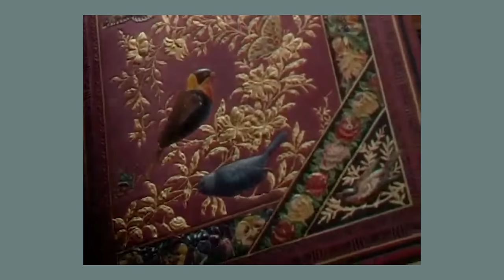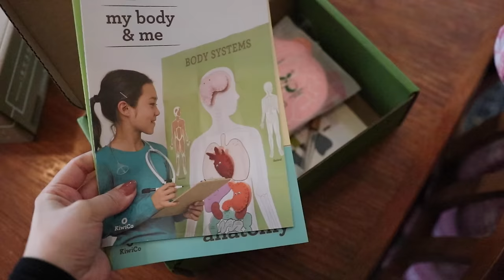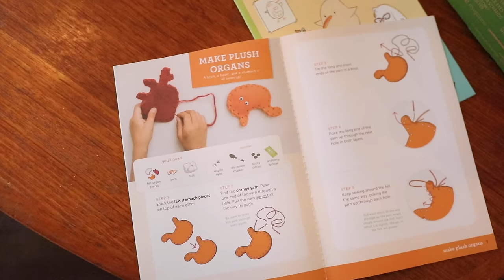Minimalist tips that ACTUALLY WORK! (and changed my life) | mental health, homemaking, relationships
Hey! My name is Natalie and I love sharing about my life as a mom and homemaker/homesteader. Around here we embrace the coziness in the chaos and the magic in the mundane. I believe simple joys and a home filled with love (not STUFF) are more important than "keeping up with the Joneses." I'm glad you stopped by! I hope you find some encouragement and gentle motivation and a cozy corner of the internet that's full of peace.

SOME HELPFUL TAGS:
organize with me,declutter with me,messy to minimal,how to declutter,minimal mom,clean with me,minimalism,minimalist,decluttering,clean declutter and organize with me,declutter and organize with me,natalie bennett messy to minimalist,satisfying declutter,cleaning motivation,2023 goals,new year resolutions 2023,how to be a minimalist,how to have a simple life,Life update,Health update,Husband and wife vlog,Homestead,First time homesteader